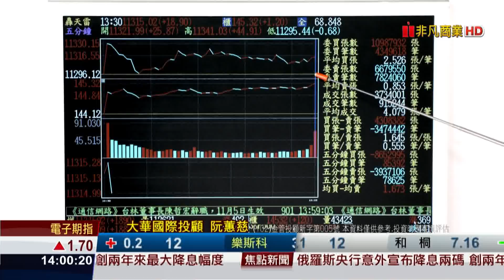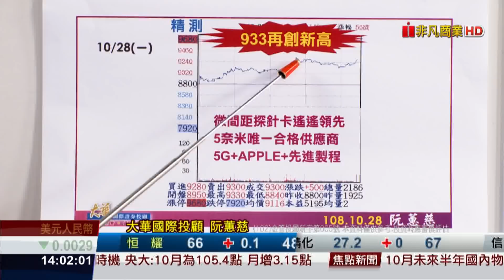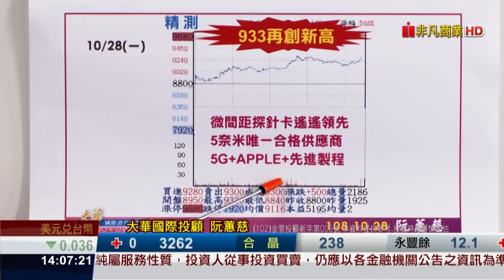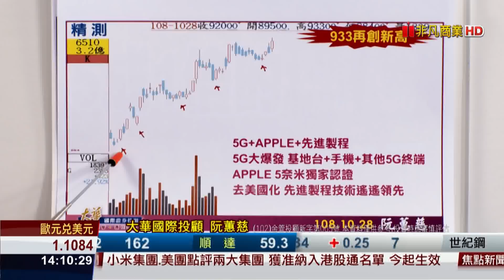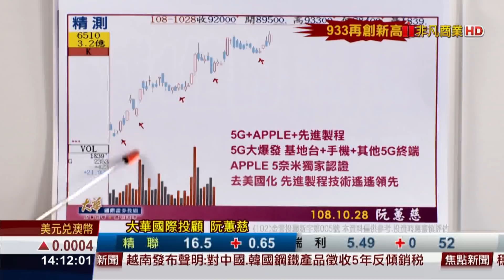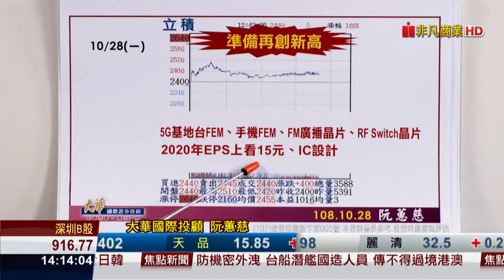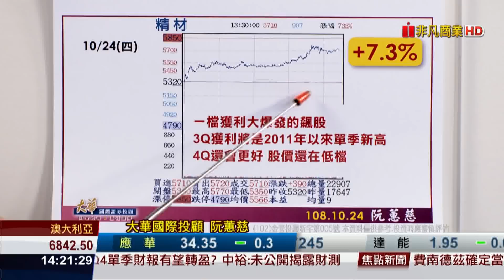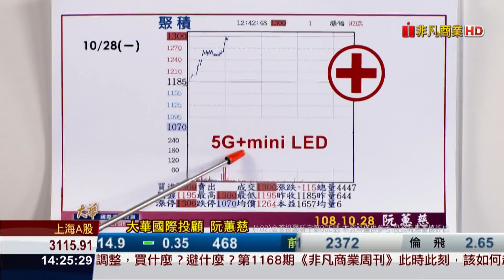191028金融曼哈頓